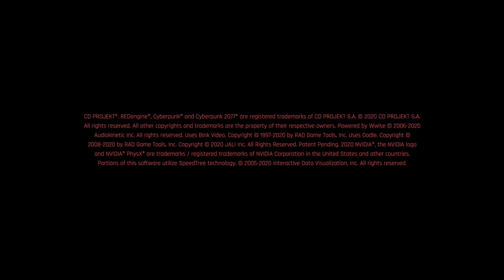Cyberpunk 2077_20201230223120